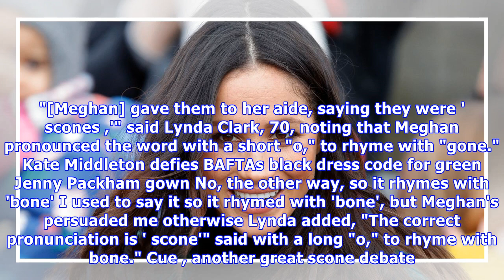Meghan markle gets accused of putting on british accent after saying 'scone'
Meghan Markle may be an LA girl born and bred, but in three months she'll become part of the most quintessentially British institution. Becoming part of the Royal family basically involves going to Royal boot camp. Also known as mastering the vast amount of rules and obscure etiquette the royals fol...